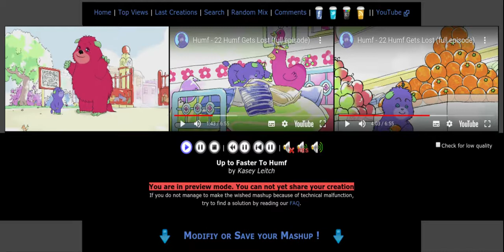Up to Faster Threeparison To Humf V3